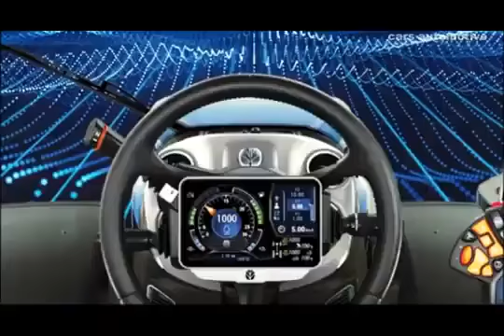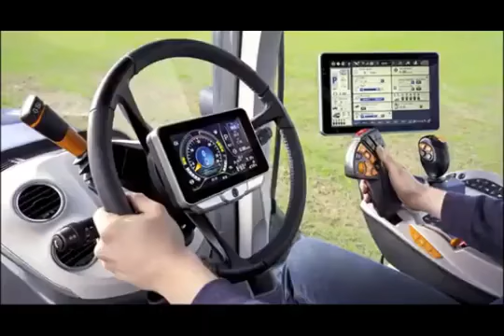NEW 2022 HOLLAND T7 HEAVY DUTY FOR INVESTING FOR BUSINESS